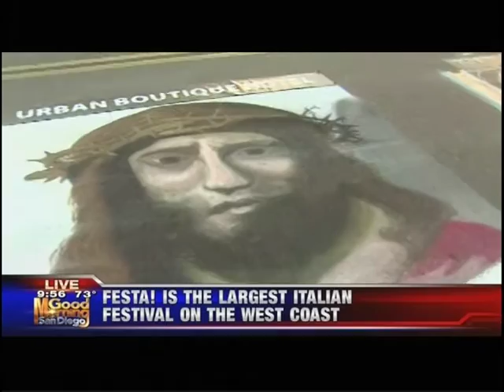Ink Pushers Tattoo Artists Chalk The Streets At Festa 2016 Gesso Italiano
Clip of the KUSI feature on the chalk art done by Jacob Ritchie (@mr_inkcogneato) Ivan Aleman (@aleman2958) and Marty Boe (@martyboe) at San Diego's Little Italy Festa 2016 Event